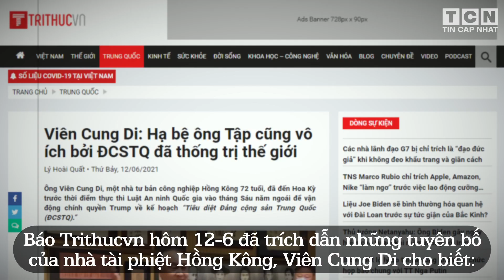Truyền thông Úc thu thập được 1 đoạn video độc quyền cho thấy Viện virus học Vũ Hán ĐÃ NUÔI DƠI SỐNG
SỐC: Truyền thông Úc thu thập được 1 đoạn video độc quyền cho thấy Viện virus học Vũ Hán ĐÃ NUÔI DƠI SỐNG

Truyền thông Úc thu thập được 1 đoạn video độc quyền cho thấy Viện virus học Vũ Hán ĐÃ NUÔI DƠI SỐNG trong phòng thí nghiệm